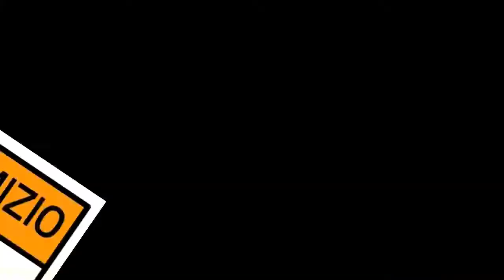Regione Lombardia, passaggio del testimone tra Maroni e Fontana. intervista doppia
Intervista al governatore uscente di Regione Lombardia, Roberto Maroni, e a a quello entrante, Attilio Fontana, entrambi leghisti.